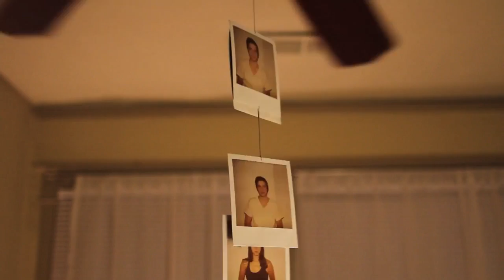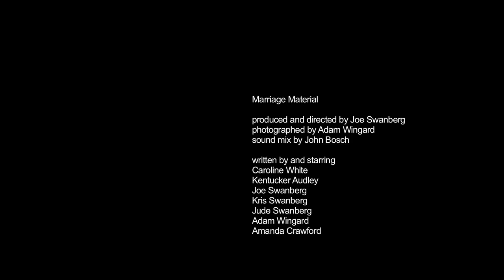Marriage Material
Emily and Andrew, a young couple living in Memphis, agree to babysit their friend's 7-month-old for a day. The experience causes them to examine their own relationship and their feelings about marriage and children.
produced, directed and edited by Joe Swanberg
photoghraphed by Adam Wingard
sound mix by John Bosch
written by and starring
Kentucker Audley
Caroline White
Joe Swanberg
Kris Swanberg
Jude Swanberg
Adam Wingard
Amanda Crawford